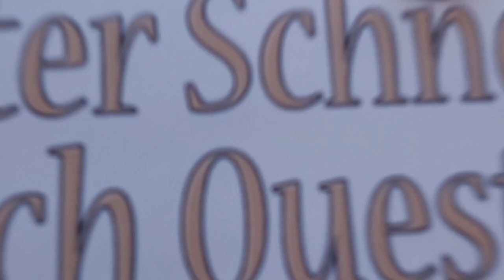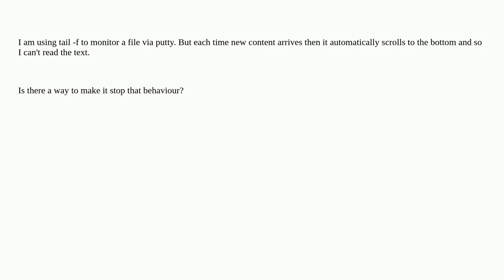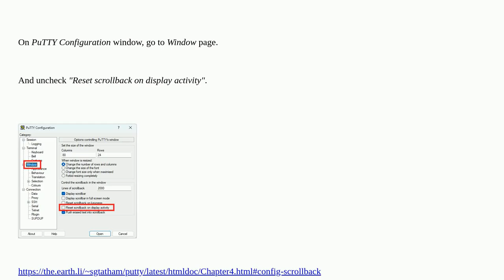Stop scrolling to the bottom automatically in putty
A special thanks goes out to the community

  putty tail linux